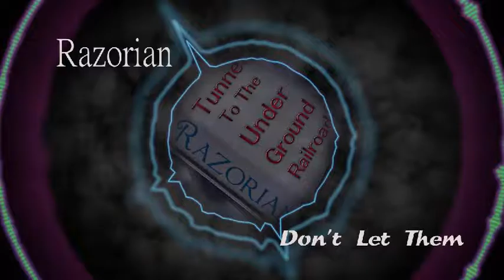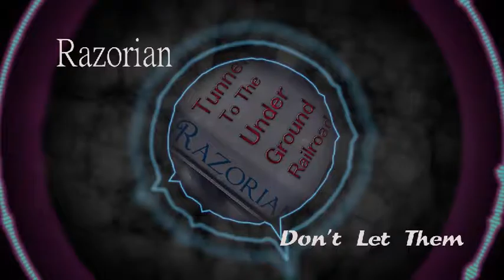Razorian - Don't Let Them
Featuring Rob paccagnan
Song from Razorian on his 3rd album "Tunnel To The Underground Railroad"